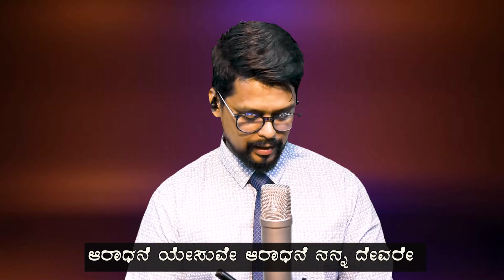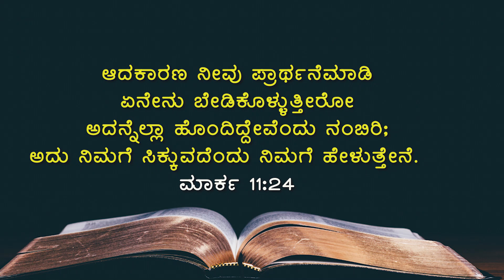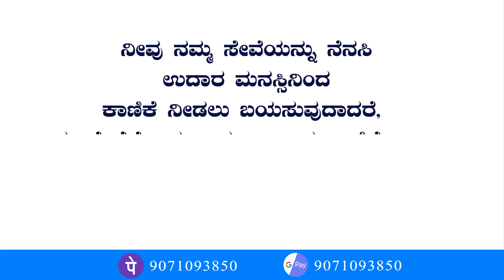ವಿಶೇಷ ಪ್ರಾರ್ಥನೆಯ ಸಮಯ | 𝗦𝗽𝗲𝗰𝗶𝗮𝗹 𝗣𝗿𝗮𝘆𝗲𝗿 𝗧𝗶𝗺𝗲 | ಬಿಡುಗಡೆಗಾಗಿ ಪ್ರಾರ್ಥನೆ | 𝗣𝗥. 𝗣𝗔𝗨𝗟𝗝𝗢𝗬 & 𝗣𝗥. 𝗦𝗧𝗔𝗡𝗟𝗘𝗬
Bank Name: Canara Bank
Branch : Kaggadasapura Bangalore
A\C Name : PAUL JOY
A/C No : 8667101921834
IFSC Code : CNRB0008667

NAME : PAULJOY
Bank : ICICI Bank
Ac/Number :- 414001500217